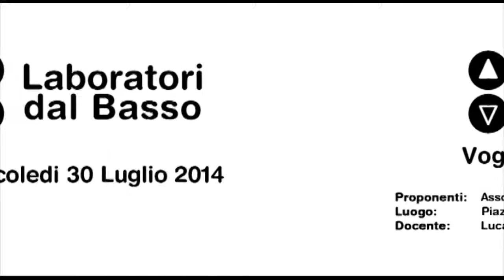Ldb Voglio essere promosso_04 (parte 1) Del Muratore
LdB Voglio essere promosso!
Lezione 04 (parte 1): Booking
Docente: Luca Del Muratore
Contenuti: il caso Locusta Booking, agenzia di booking che opera nel campo degli eventi musicali e artistici in genere, con speciale attenzione a ciò che è più innovativo.

Luogo: Sala consiliare del comune di Villa Castelli (BR)
Proponenti: Laboratorio Collettivo